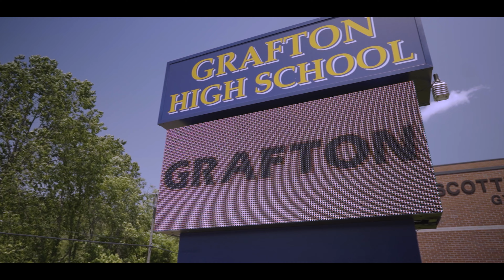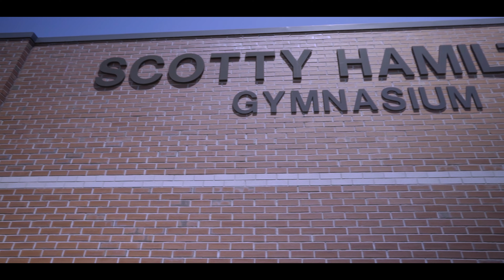TooSlick - Hood Life [Dir. by LGP]